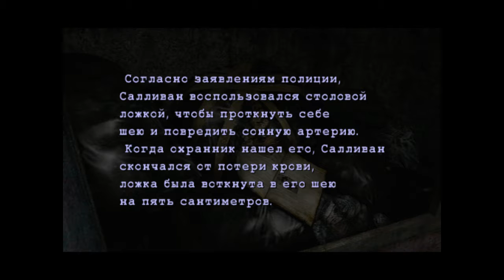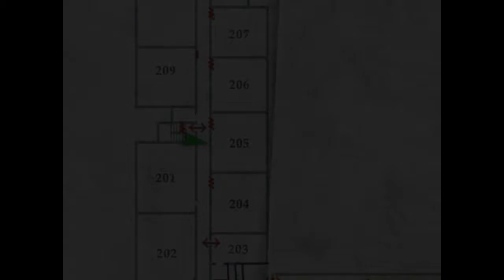Silent Hill 2 (Part 1)